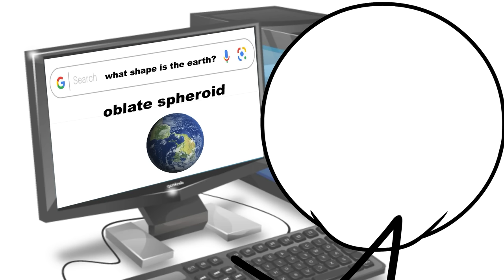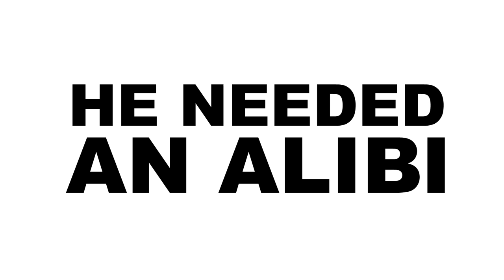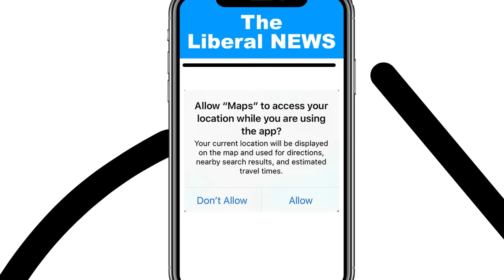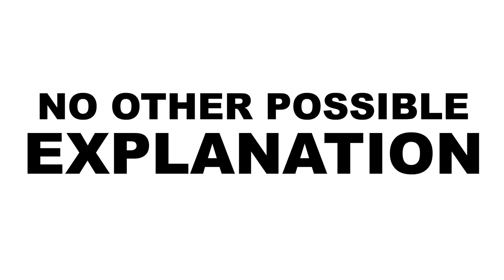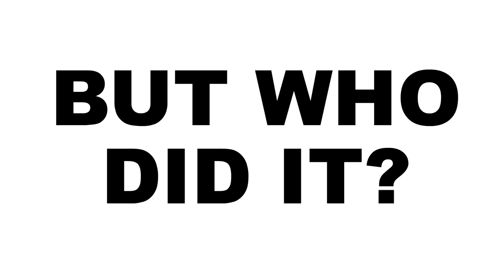Don't Be A Sheep Click On This Video!